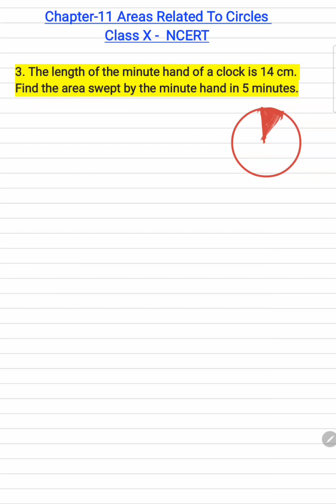CLASS-X ||Chapter-11 || NCERT ||Areas Related To Circles ||question no.3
In this session I will be starting with exercise 11.1 Q.3  of chapter "Areas Related to circles "